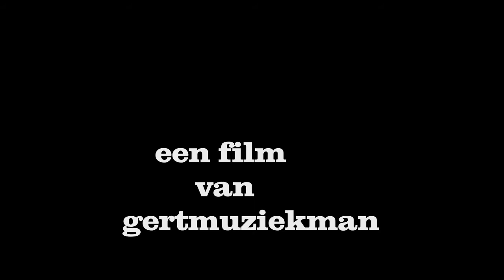Ronald--That's alright Mama--video 21 Sessie 37/ Sept